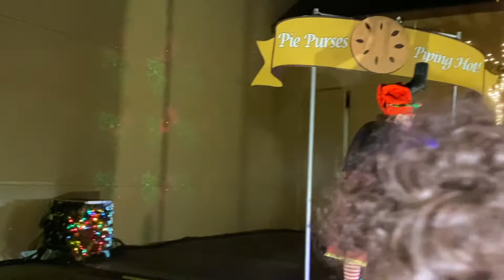7 days BEFORE Christmas| TwELF Days of Christmas @St.Lukes| Family Vlog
Hey guys its me Cfree and I’m back with another video for our 12 days before xmas vlog series. For our 7 Days before Xmas video, we went to TwElf Days of Christmas drive-thru lights show. It was located at St.Lukes Church in Orlando,Fl. It was a traditional Christmas theme mixed with a unique adventurous twist with the North Pole Elves!

They had live music and interactive actors that I honestly didn’t expect lol it caught me off guard a few times but they made the experience so much more fun.

YOU GUYS!...it's really starting to feel like Christmas time!!! Especially with this cold weather. It was freezing!! The actors were such great sports! Because it was COLDD lol

If you want to check out the TwElf Days of Christmas drive-thru, TOMORROW IS THE LAST DAY (12/20) so reserve your free ticket now

I'll see you guys tomorrow for our 6 Days BEFORE Christmas Vlog.